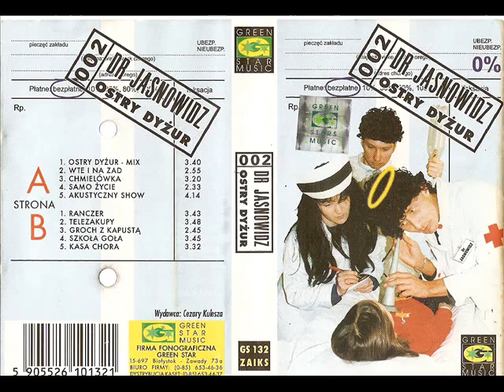Dr Jasnowidz - Kasa Chorych [DR Jasnowidz 002 - Ostry Dyżur (Green Star) (GS 132)] (Disco-Polo)